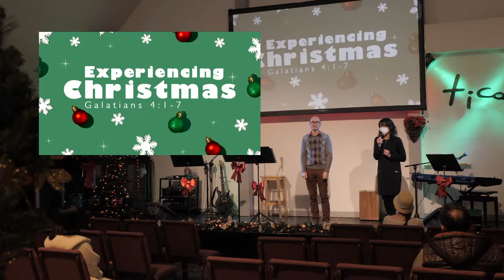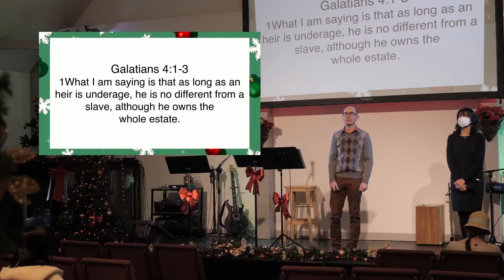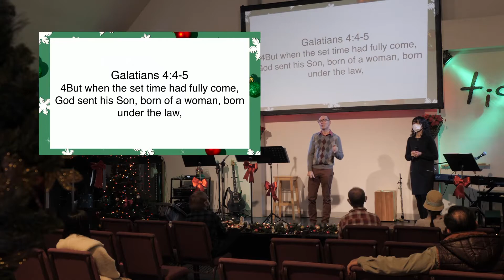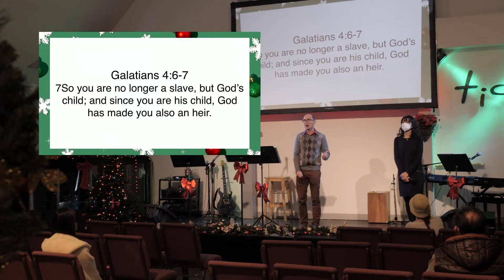Experiencing Christmas - Galatians 4:1-7 - Chris Carter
When our lives are broken and hopeless, Christmas is the rescue that comes from the outside at just the right moment. Check out this week’s encouraging message “Experiencing Christmas” from Pastor Chris Carter!

クリスマスは、私たちの人生が壊れていて絶望的なときに、ちょうどよいタイミングで外からくる救済です。今週のクリス・カーター牧師の励ましのメッセージ「クリスマスを経験する」をご覧ください。